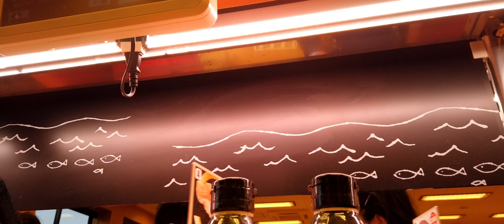OsmoPocket 20190103 DJI OSMO Pocket で、VLOG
撮影内容

今年初めてのVLOGです。
今回も4KはLUmaFusionで、2.36:1画角で編集しました。ウルトラワイドモニターなら丁度サイズです。

4Kは撮影後、SDカードリーダを使えば、取り込みできますので、また、やってみたいと思います。

›撮影機材
■カメラ
iPhone７
SJCAM SJ6
DJI SPARK
OLYMPUS OM-D E-M10 Mark ll
DJI OSMO Poket new!

■カメラアプリ
FiLMiCPro
デフォルトカメラ

■編集アプリ
iMovie
LumaFusion

■タイトルアプリ
IntroMate

棒読み

■音楽作成
GarageBand

◾️編集用キーボード
EC Technology Bluetooth キーボード 折りたたみ式 ワイヤレスキーボード